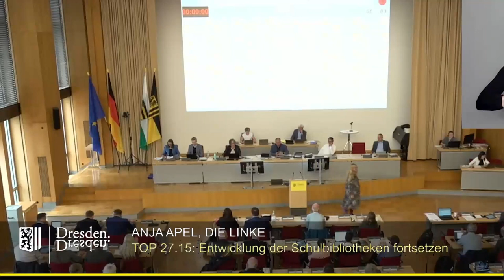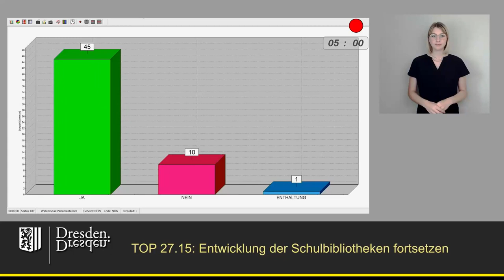staDDrat am 14. Juni 2024 Entwicklung der Schulbibliotheken fortsetzen